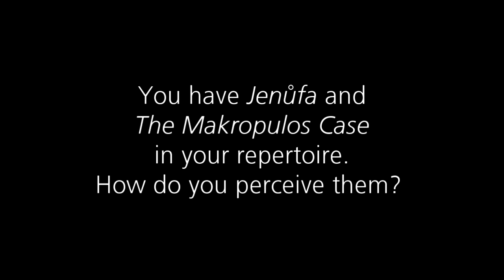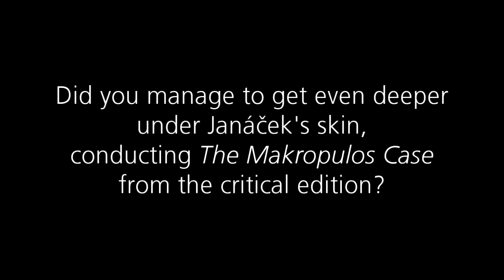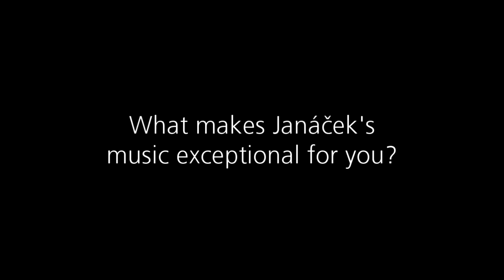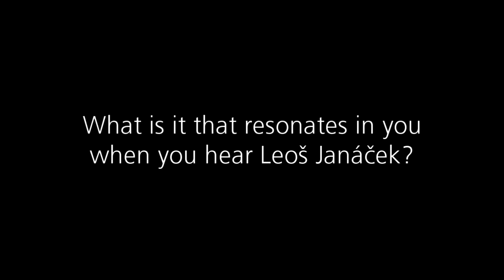Marko Ivanović on Leoš Janáček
Conductor Marko Ivanović talks about Leoš Janáček